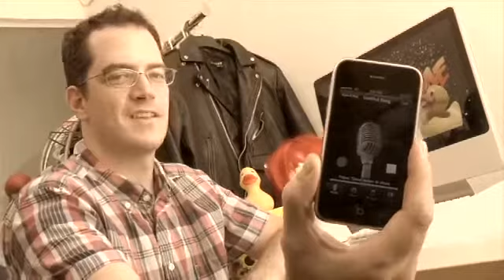Eminem Rihanna Parody I Love The way you lie